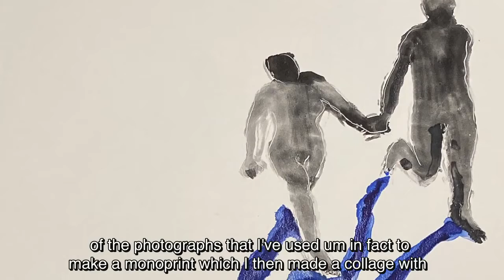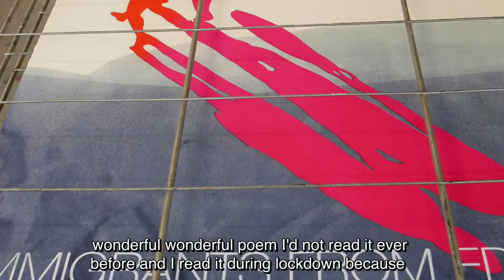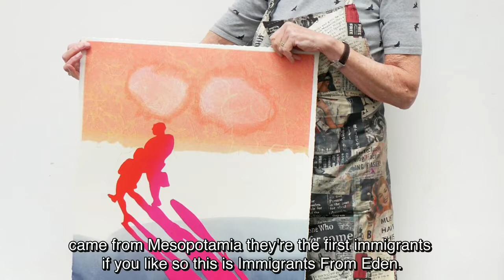Here & Now: Jila Peacock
Produced as part of the Here & Now Legacy Project, marking Glasgow Print Studio's 50th Anniversary. Workshop Members produced new works, and were photographed and interviewed to provide interpretation material.

The Love of Print : 50 years of Glasgow Print Studio was shown at Kelvingrove Art Gallery & Museum November 2022 to March 2023.